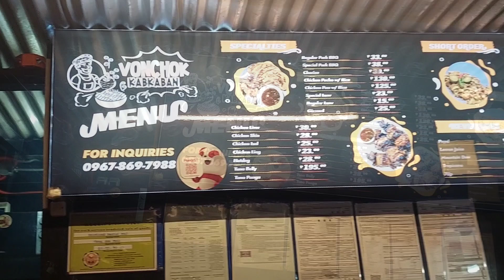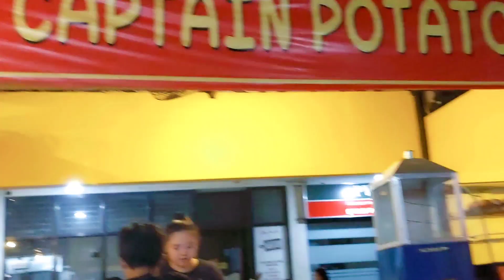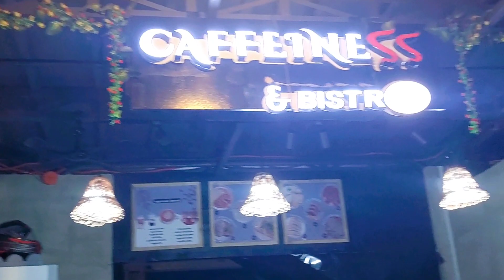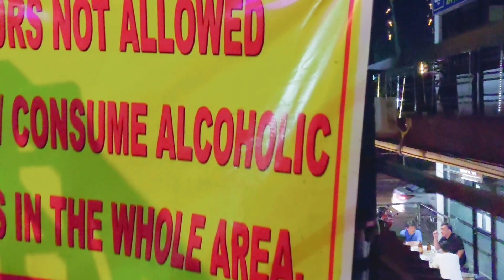Walking Tour - Bravehearts Arcade, Carmen, Cagayan de Oro City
Tour around Bravehearts Arcade, a popular hangout place in Barangay, Carmen, Cagayan de Oro City.